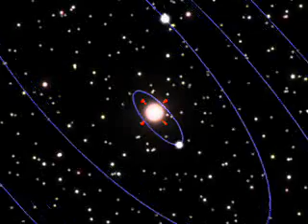celestia is awesome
i just got celestia and i love it i will be making more celestia videos soon!! and celestia is 100% free!! and like sub commet! :D have a nice day